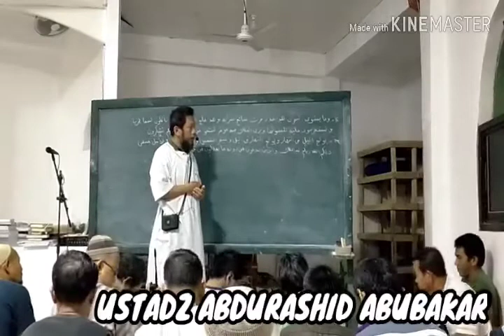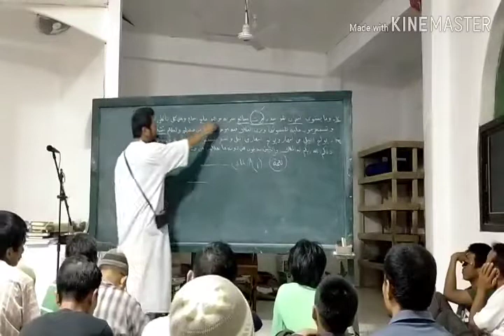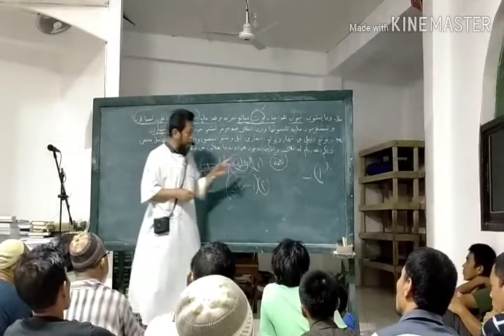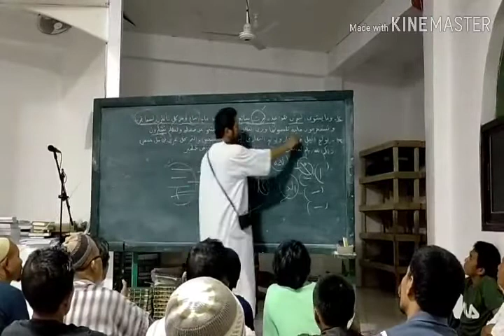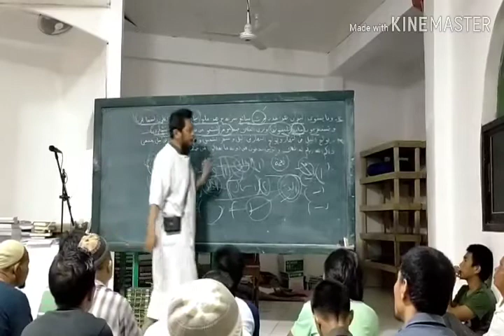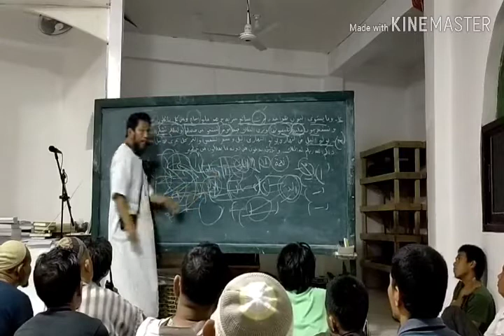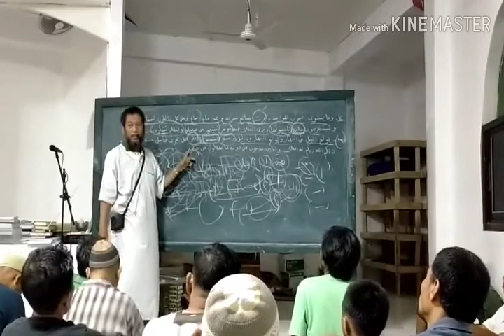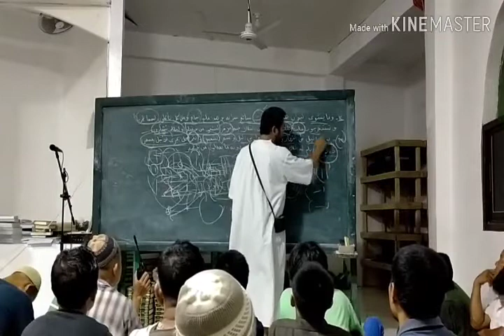TAFSIR SURAH FATHIR AYAT_12'13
USTADZ ABDURASHID ABUBAKAR
LOCATION;_MASJID FISHERIES ISABELA CITY BASILAN
DATE:_EVERY TUESDAY AFTER MAGRIB